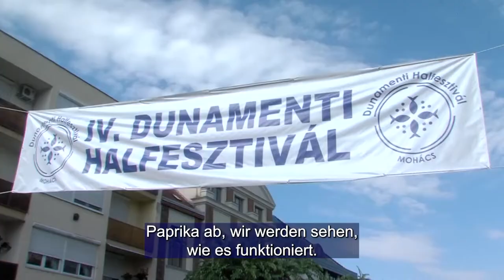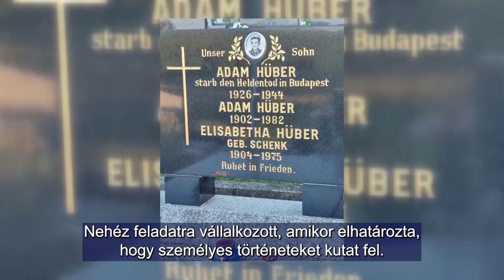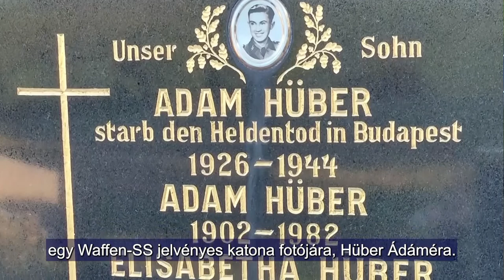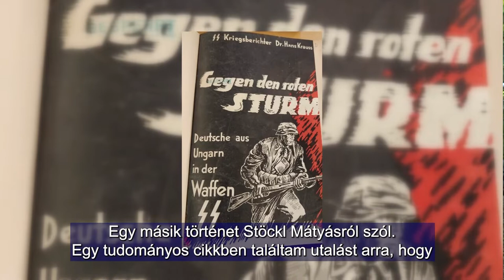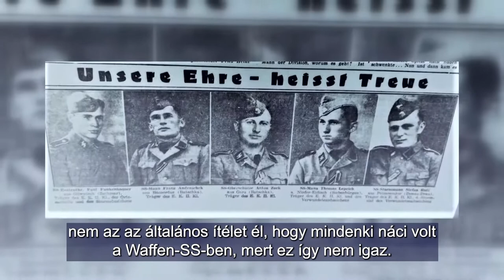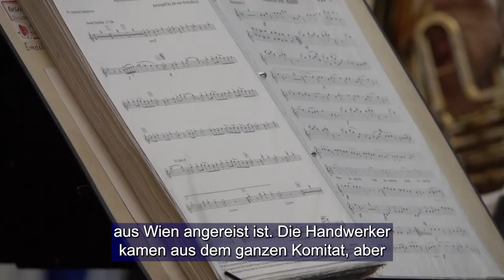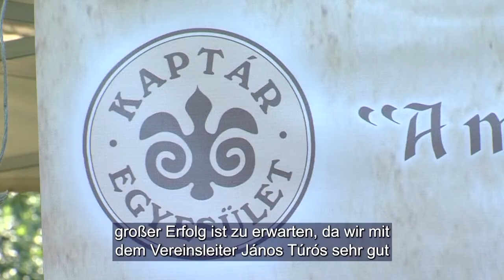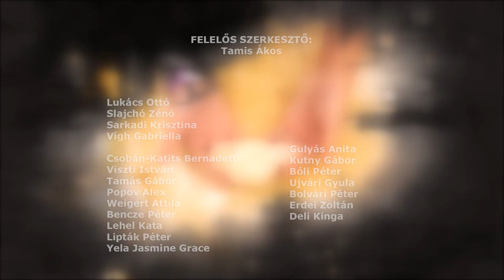Ungarndeutsche - Német Nemzetiségi Magazin 20220721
IV. Dunamenti Halfesztivál – Mohács
IV. Lippói Fúvósfesztivál és Sváb Kézművesek Napja
Magyarországi németek a Waffen SS-ben – Személyes történetek
Nemzetiségi családi nap – Romonya